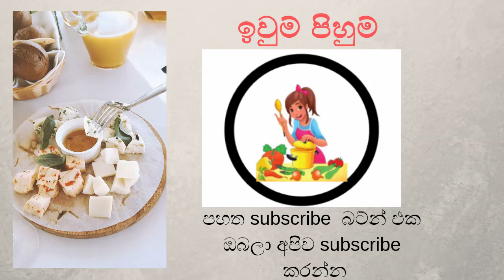ෆ්‍රයින් පෑන් එකේ හදන මිල්ක් බ්‍රෙඩ් ස්ටික්ස් - Milk bread stiks (Frying Pan) recipe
මිල්ක් බ්‍රෙඩ් ස්ටික්ස් හදාගන්න අවන් එකක් ඕන නෑ, හරිම ලේසිය්.
අවශ්‍ය ද්‍රව්‍ය.
පාන් පිටි ග්‍රෑම් 500ක්
කන්ඩෙන්ස්ඩ් මිල්ක් (මිල්ක්මේඩ්) කෝප්ප 1ක් (ග්‍රෑම් 270ක්)
විනාකිරි මේස හැදි 1ක්
බිත්තර 4ක්
බේකින් සෝඩා තේ හැදි 1/2ක්
ලුණු තේ හැදි 1ක්
පොල් තෙල් මේස හැදි 1ක්